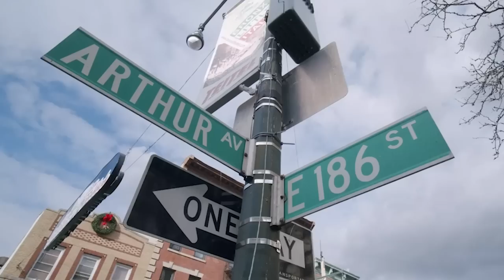How To Conquer Anxiety - Chazz Palminteri Show | EP 113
This week Chazz is talking about something that effects us all -- ANXIETY! Take a moment replace your thoughts and focus on the positive. It is difficult to focus on a negative and positive thought at once, so choose the positive! Find what you are grateful for. Exercise. Be in the moment. You got this Folks!

Contact them for for your landscaping, tree service, and snow removal needs